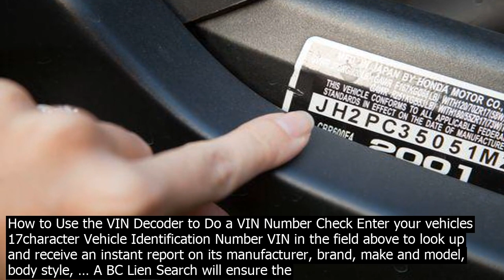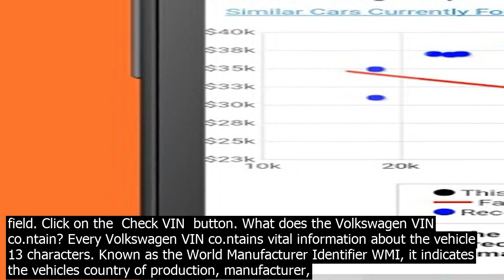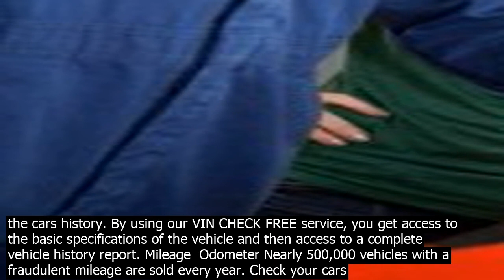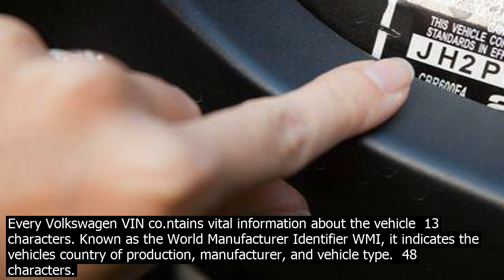Vin number check b c free how to use the vin decoder to do a vin number check enter your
How to Use the VIN Decoder to Do a VIN Number Check Enter your vehicles 17character Vehicle Identification Number VIN in the field above to look up and receive an instant report on its manufacturer, brand, make and model, body style, … A BC Lien Search will ensure the motor vehicle or personal property you are buying is free and clear of any enforceable liens. The search criteria is a VIN or serial number. It is extremely important that the correct VIN or Serial Number is provided, … More detailed VIN reports are fairly cheap  $39.99 to check a single VIN number on CarFax, or $59.99 if you want to check a bundle of five different VIN numbers. Detailed VIN reports go into much more depth about the overall co.ndition of the vehicle. Many of you are wondering how to check the VINs car, the possibilities are few.Before you buy a car – necessarily find out what is its VIN number. Checking VIN before buying doesnt cost anything especially checking VIN in autoDNA database. Buy the report on autoDNA web portal, thanks to that you may avoid bad choice of vehicle and lose the mon. ey. Free VIN Check Report at your fingertips. Check any VIN for vehicle history, price history, total loss, recalls, theft, and more for free. By using our VIN CHECK FREE service, you get access to the basic specifications of the vehicle and then access to a complete vehicle history report. Mileage  Odometer Nearly 500,000 vehicles with a fraudulent mileage are sold every year. Our Free VIN Decoder will allow you to lookup any VIN number on any vehicle in the United States. A VIN Number is a Vehicle Identification Number. It is the identifying code for a specific vehicle. This can be a car, truck, van, SUV, motorcycle, RV and more. Check your cars history, its simple CARFAX . AUTOCHECK COPART . IAAI . MANHEIM. Vehicle history reports by VIN. Only for $4.99. Buying a used car is a great idea but you need to make sure that the car that you will buy deserves your hardea.rned mon. ey. Tap on the link, and you will see VIN search bar located at the top section of the page. Feed the VIN of the automobile you want to know about in the corresponding look up field. Click on the  Check VIN  button. What does the Volkswagen VIN co.ntain? Every Volkswagen VIN co.ntains vital information about the vehicle  13 characters. Known as the World Manufacturer Identifier WMI, it indicates the vehicles country of production, manufacturer, and vehicle type.  48 characters. A BC Lien Search will ensure the motor vehicle or personal property you are buying is free and clear of any enforceable liens. The search criteria is a VIN or serial number. It is extremely important that the correct VIN or Serial Number is provided, … The first thing you need to run a free VIN lookup at NCIB is the VIN number of the vehicle youre looking up. As I mentioned earlier, you can find a vehicles VIN number on the drivers side of the car, either where the dashboard meets the window, or in the drivers side door. Free VIN Check Report at your fingertips. Check any VIN for vehicle history, price history, total loss, recalls, theft, and more for free. Free vehicle records will typically include less information than pai.d ones, but they may be sufficient depending on what information you need. The National Insurance Crime Bureau NICB offers a free VinCheck. As with a complete vehicle history report, you will need to provide your Vehicle Identification Number VIN when using VinCheck. Many of you are wondering how to check the VINs car, the possibilities are few.Before you buy a car – necessarily find out what is its VIN number. Checking VIN before buying doesnt cost anything especially checking VIN in autoDNA database. Buy the report on autoDNA web portal, thanks to that you may avoid bad choice of vehicle and lose the mon. ey. · If you need free access to more information about a motor vehicle, use a free online VIN number lookup tool such as Infotracerm. Just type in the VIN number in the VIN records Search fields, hit Enter and you can get a report on the cars history. By using our VIN CHECK FREE service, you get access to the basic specifications of the vehicle and then access to a complete vehicle history report. Mileage  Odometer Nearly 500,000 vehicles with a fraudulent mileage are sold every year. Check your cars history, its simple CARFAX . AUTOCHECK COPART . IAAI . MANHEIM. Vehicle history reports by VIN. Only for $4.99. Buying a used car is a great idea but you need to make sure that the car that you will buy deserves your hardea.rned mon. ey. Our Free VIN Decoder will allow you to lookup any VIN number on any vehicle in the United States. A VIN Number is a Vehicle Identification Number. It is the identifying code for a specific vehicle. This can be a car, truck, van, SUV, motorcycle, RV